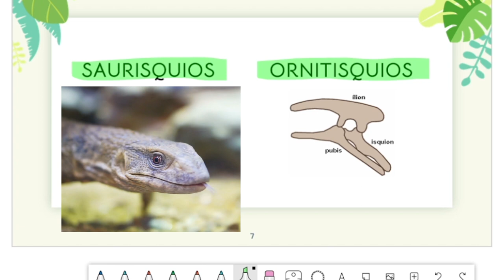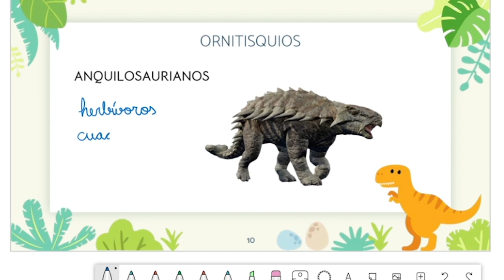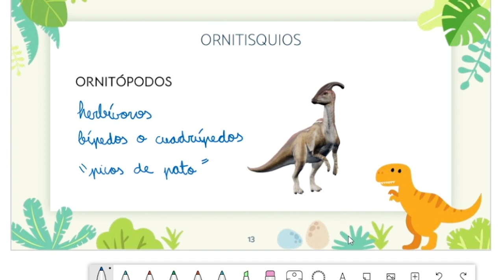Los DINOSAURIOS: Origen y clasificación 🦖 (RESUMEN)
Aprende en este vídeo QUÉ TIPO DE DINOSAURIOS EXISTIERON y cómo los clasificamos. Hablaremos de todos ellos con interesantes datos de los dinosaurios PARA NIÑOS pero también para todo el que quiera volver a REPASAR y saber cual es hasta la fecha la CLASIFICACIÓN de dinosaurios para niños en ESPAÑOL.